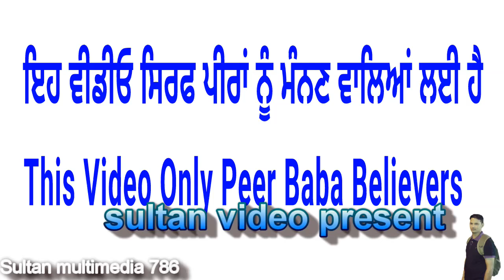ਚੰਗਾ ਸਮਾਂ ਆਉਣ ਦੀਆ 3 ਵੱਡੀਆਂ ਨਿਸ਼ਾਨੀਆਂ - ਜੇ ਇਦਾ ਹੁੰਦੀ ਤੁਹਾਡੇ ਨਾਲ ਤਾ ਸਮਝੋ ਚੰਗਾ ਸਮਾਂ ਆਉਣ ਵਾਲਾ ਹੈ JPD 786.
Is Video Vich Change Same De Aun Diya 3 Nishanian Bare Dasiya Giya Hai.